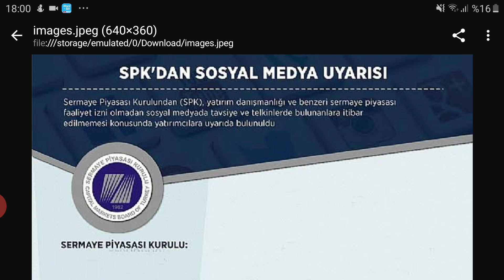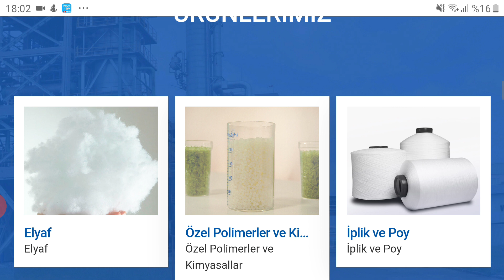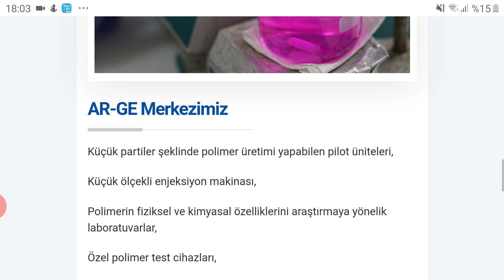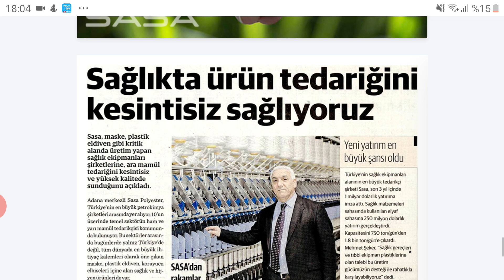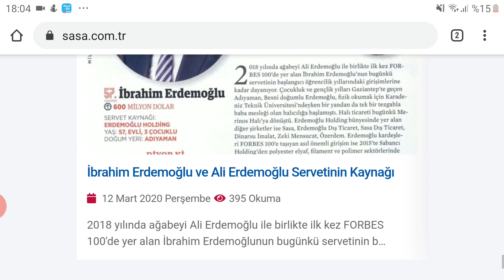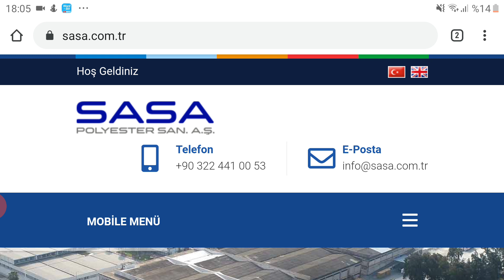Borsada Şirket Analizi Ve Faliyetlerinin Önemi Nedir?Sasa AŞ.Faliyetleri Ve Şirketin İncelenmesi?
🛑🛑Kesinlikle Yatırım Tavsiyesi Değildir🛑🛑.🌍🌍Sadece Şirketi İnceledik.Videonun Başına Spk Uyarısını Koyduk Sırayla Tüm Şirketlerin Faliyetini İnceleyeceğiz
Sasa Aş Teşekkür Ederiz.🌹🌹🌹
Google a Teşekkür ederiz.🌹🌹Bunlar benim görüşlerimdir.Bu işle uğraşan abilerime saygi ve hürmetlerimi sunarım videoların hepsini kendimi geliştirmek için yapıyorum ve Yatırımda yapıyorum Beni bilgilendir kanalına hoş geldiniz. Hiç bir açıklamam ekonomik yatırım tavsiyesi değildir.🌹🌹
Alıntı yaptığım sayfalara teşekkür ederim.Anlattıklarımı kendime ve değerli kardeşlerime anlatıyorum.Bilgileri kullanıp zarar yada kar elde edildiği zamanki hic bir fikriyyatı kabul etmiyorum 🛑🛑Değerli hocalarima saygilarimi sunarım...